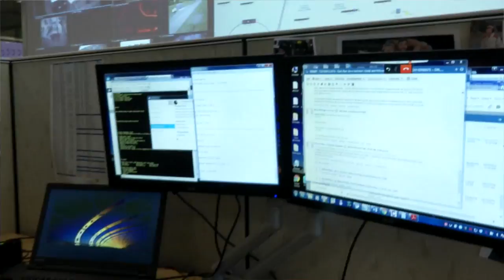Finger Lakes Technology Group Profile for SBC - An On Cue Content video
Finger Lakes Technologies Group, Inc. (FLTG), a subsidiary of Ontario & Trumansburg Telephone Companies (OTTC) and a Cisco Premier Certified Partner, is rich in tradition and history as well as a model of stability in the communities we have served for over 100 years.

In the 1920s, Hovey H. Griswold purchased OTTC, which is currently the second largest independently owned telephone company in New York State. And in 1995, his great-grandson Paul Griswold founded FLTG to offer deregulated services such as telephone systems, fiber optic network, network engineering and internet services to residential and business customers. As President and CEO of FLTG, Paul has created one of the most cutting-edge technology service providers in the country. Paul’s focus is on the relationship he brings to employees and customers. With a steadfast focus on building lasting customer relationships, Paul and the FLTG team help businesses develop the most effective custom communication solutions. To this day, OTTC and FLTG are family owned and operated, with more than 15,000 business and residential customers.

FLTG provides value to our customers through long-term experience, technical and professional expertise, responsiveness, flexibility and innovation. Our over 2,500-mile fiber-optic network. At FLTG, we take pride in developing custom communication and data networking solutions to meet the specific needs of your business.

FLTG developed our expertise by building a staff of the most experienced and highly certified Cisco engineers in the area. Over the past twenty years, we have expanded to add all levels of communication solutions. FLTG does more than act as a technology reseller – we offer network analysis, design, specification, implementation and support.

At FLTG, we take pride in developing custom communication and data networking solutions that meet the exact needs of our clients including healthcare, education, transportation, manufacturing, retail, legal and government industries. We have installed systems for distribution centers, grocery stores, financial institutions, hotels, restaurants and wineries.

The communications marketplace is changing rapidly and dramatically. Customers want to rely on a single source solution for all their technology needs. FLTG is one of the only companies in Western New York that is certified to provide services in voice, data, video, internet and wireless technologies.

Our goal at FLTG is to continually strive to make quality service and customer satisfaction top priority. We remain committed to our customers and community, as well as to exceeding customer expectations. By working together as a unified, productive team, we are able to achieve the common goal of best serving you, our valued customer.